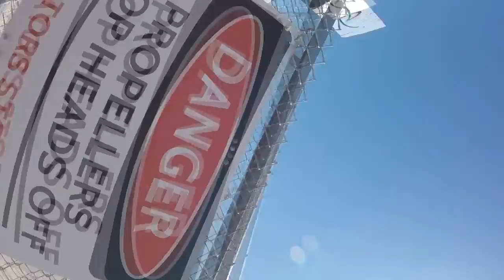Skydive Sebastian - Bens Skydive